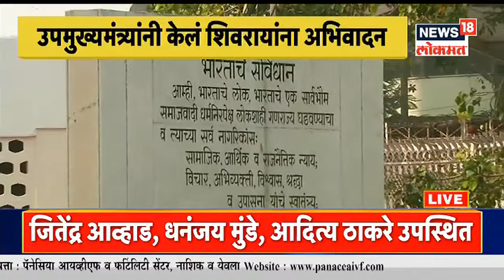Mudda Maharashtracha @10AM | हिवाळी अधिवेशनात मविआ सरकारची 'कसोटी' | News18 Lokmat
गेल्या अनेक दिवसांपासून महाविकास आघाडी सरकार (mva government) आणि भाजपमध्ये (bjp) आरोप प्रत्यारोपाचा सामना रंगला आहे.  आजपासून राज्य विधिमंडळाचे हिवाळी अधिवेशन (winter season maharashtra 2021) मुंबईत सुरू होतं आहे. या अधिवेशनाच्या निमित्ताने भाजप (bjp) आणि महाविकास आघाडीचे नेते आता आमनेसामने येणार आहे. त्यामुळे या पाच दिवसांच्या अधिवेशनात वेगवान घडामोडी घडण्याची शक्यता आहे.